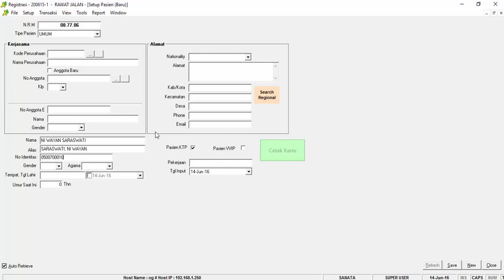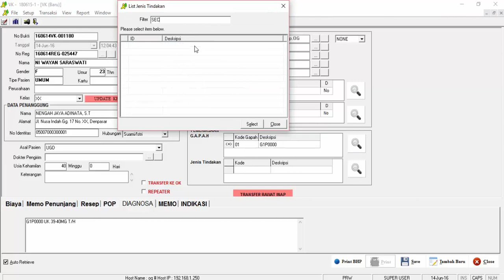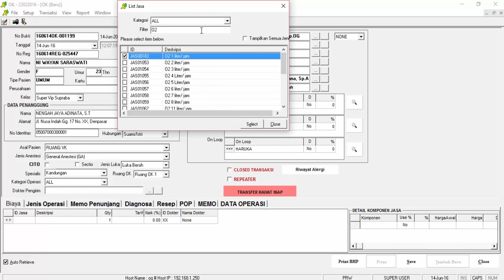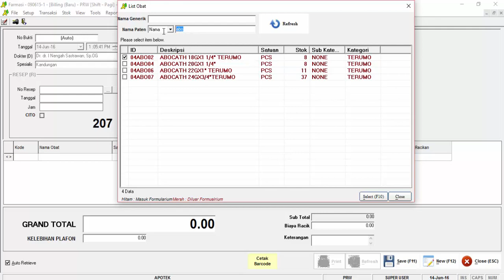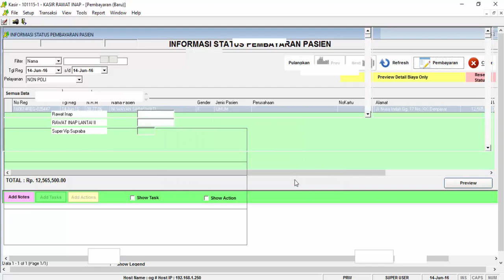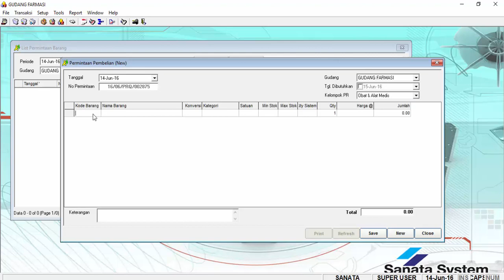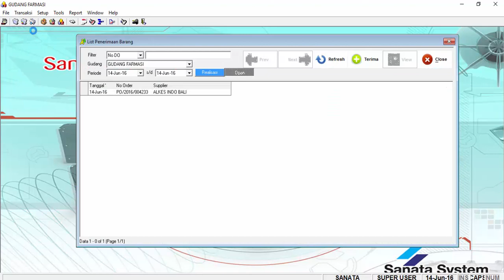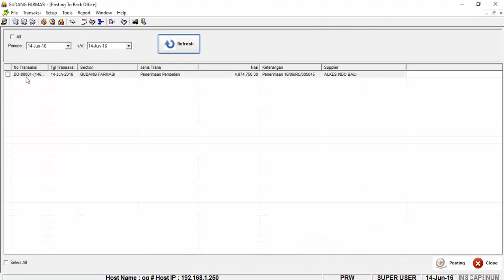SIM RS SANATA SYSTEM